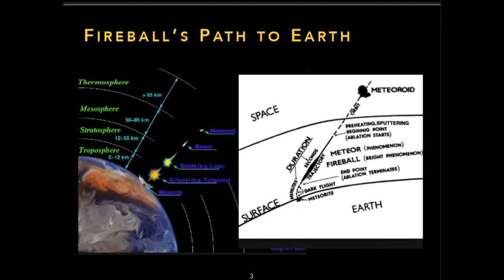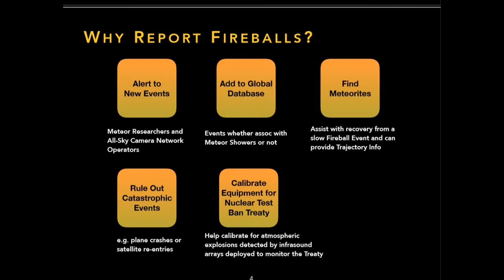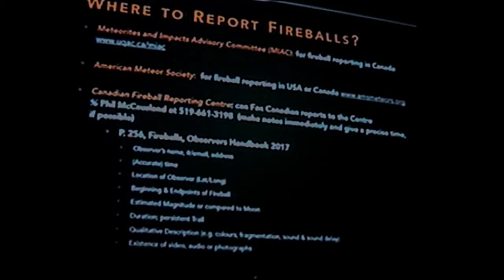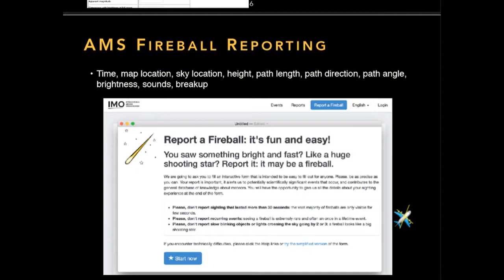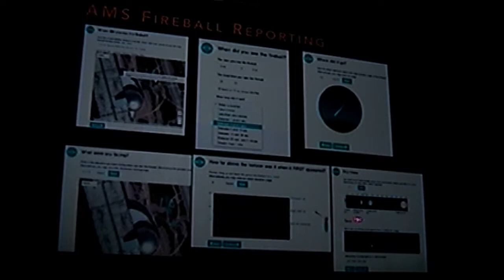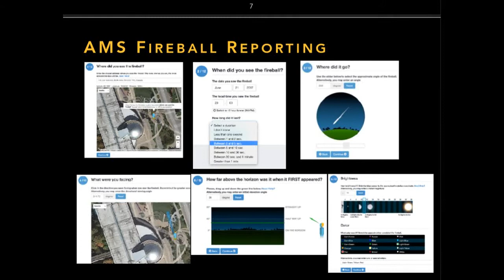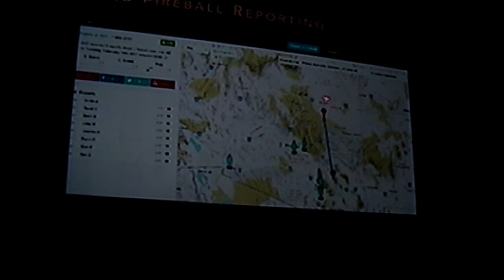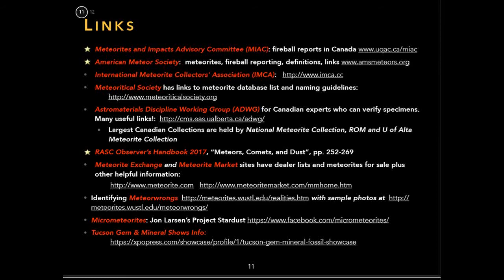Fire in the Sky - Reporting Fireballs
On June 21, 2017, the Royal Astronomical Society of Canada (Toronto Centre) held a Recreational Astronomy Night at the Ontario Science Centre, where Bryon Czarnik (member) discussed why and how to report a fireball in the sky.